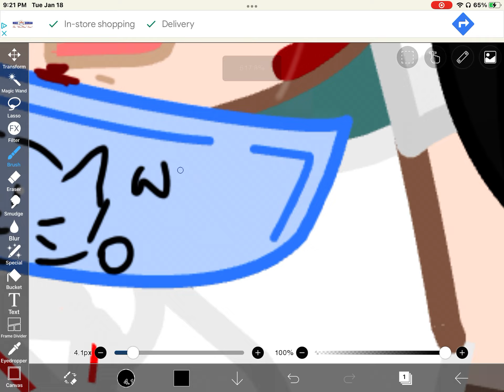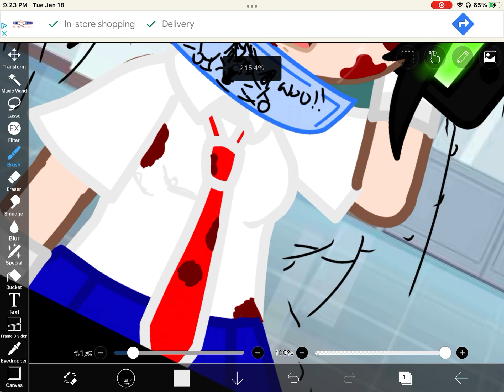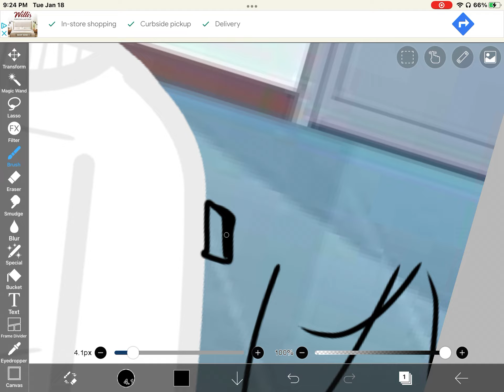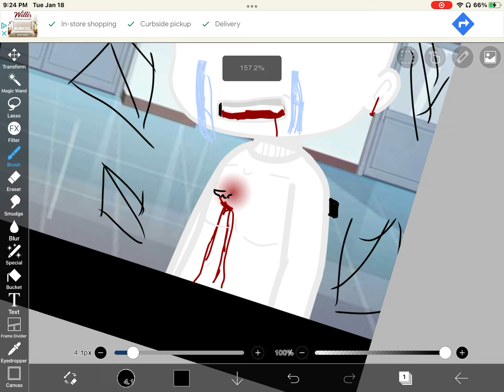Mama it’s urgent (edit) please don’t make this a meme))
This is a vent.